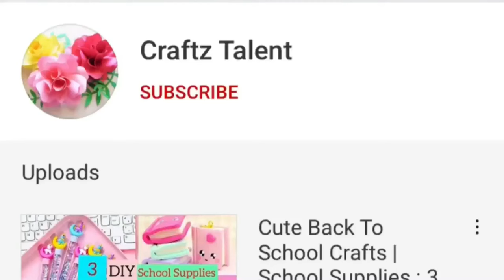DIY Party Popper without Balloons | How to make Party Popper | Best out of waste | Confetti Poppers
DIY Confetti Poppers without Balloons | DIY PARTY POPPERS

diy,
Paper craft,
Homemade,
Handmade,
Paper art,
Slime,
Craft paper,
Without glue,
Without,
No glue,
Craft,
Craftz talent,
newspaper craft,
Unicorn,
Mini notebook,
Gift,
Homemade gift,
Kawaii,
Craft tamil,
Craft Malayalam,
Craft hindi,
Craft in tamil,
School hacks,